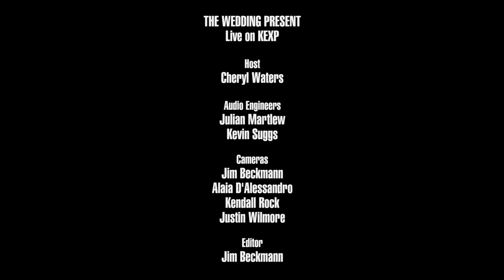The Wedding Present - Full Performance (Live on KEXP)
presents The Wedding Present performing live in the KEXP studio. Recorded April 25, 2017.

Songs:
Give My Love To Kevin
Two Bridges
Broken Bow
End Credits
Rachel
Flying Saucer

Audio Engineer: Julian Martlew & Kevin Suggs
Cameras: Jim Beckmann, Alaia D'Alessandro, Kendall Rock & Justin Wilmore